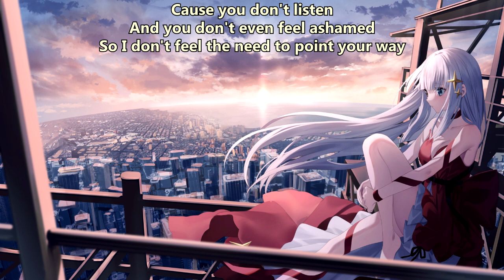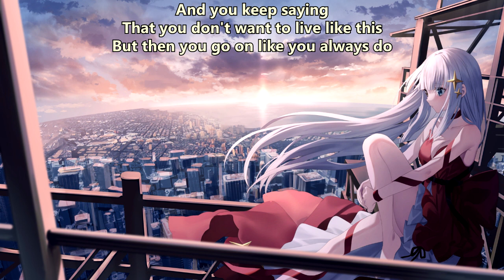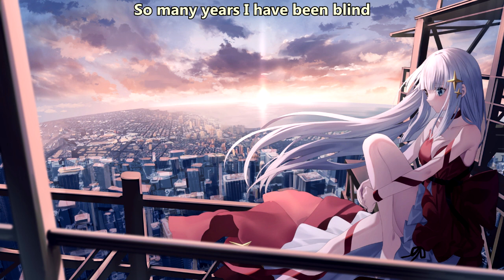Nemesea - Whenever (with lyrics) (2011)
Lyrics:

If I could tell you
That you're the only one to blame
It doesn't matter 'cause you wouldn't change
'Cause you don't listen
And you don't even feel ashamed
So I don't feel the need to point your way

One day you'll see it's not meant to be

Whenever you're sorry you just make up a story
'Cause you can't admit that you were wrong
And I saw it coming all along

And you keep saying
That you don't want to live like this
But then you go on like you always do
And when I listen to all the foolish things you say
I just feel the need to walk away

So many years I have been blind
Whenever, wherever
I've let you break this heart of mine
And now I have to draw the line